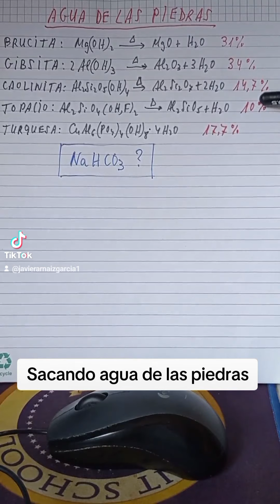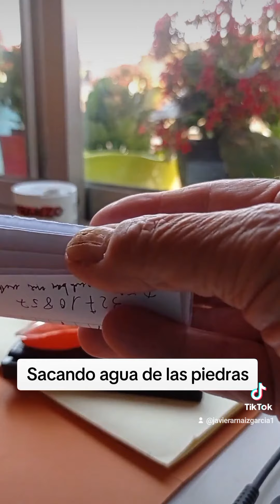Sacando agua de las piedras.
Se presentan varios minerales de los que se puede obtener cantidades importantes de agua por calentamiento y condensación del vapor liberado. Se muestra la facilidad con que puede obtenerse agua del bicarbonato.